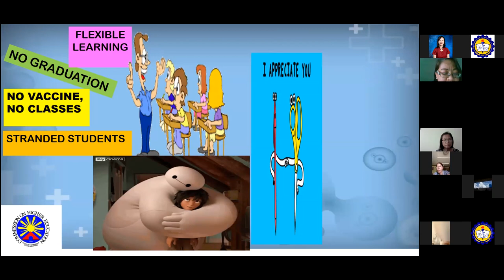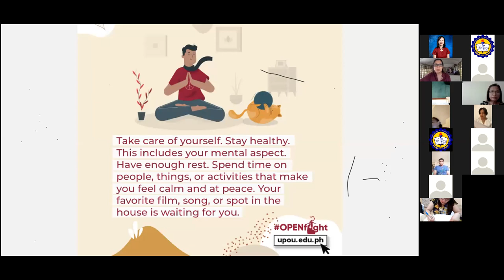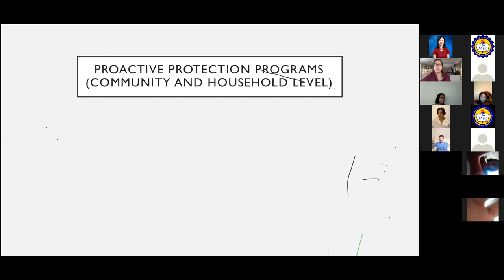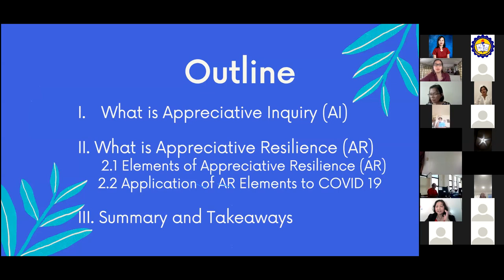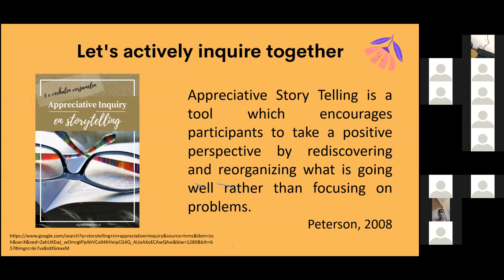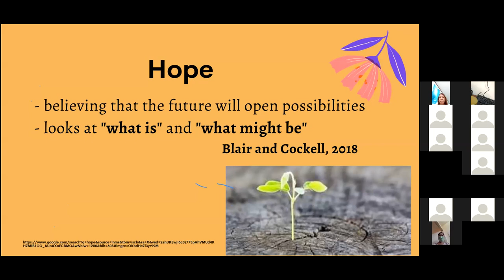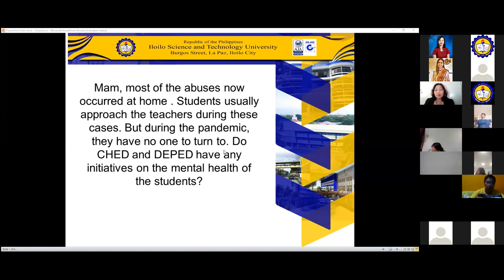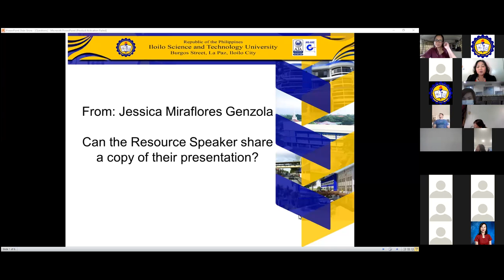What to do on the new normal? | Webinar on Empowering Oneself Toward Embracing the New Normal